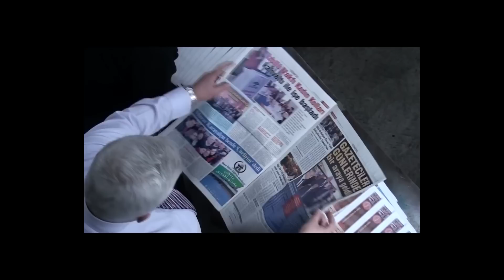(SAYAÇLI) ESENYURT HALKI YARIN SEÇİM OLSA HANGİ PARTİYE OY VERECEK ?